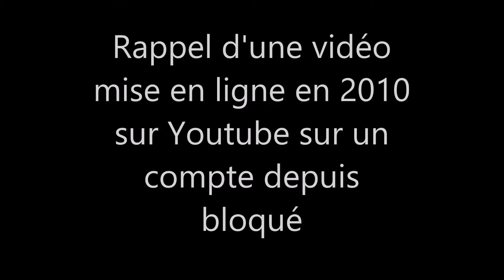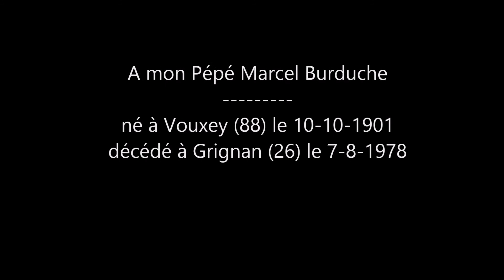Qui sont les Barbares ? Suite de la suite de la suite sans Fin.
480 mises en ligne sur Youtube sous le Compte "zeliepavie", qui est sous surveillance (de même que ce Compte) de la Gendarmerie et du Parquet.
Près de 90 sites Internet de 2007 à ce jour 2014 tous supprimés les uns après les autres par la Gendarmerie sous le contrôle du Parquet de Carpentras et du Parquet Général de Nîmes.
C'est-à-dire que depuis plus de 7 ans, tous sont parfaitement informés, et ont décidé de laisser faire sous la protection des Autorités de la République.
Qui sont les Barbares ?